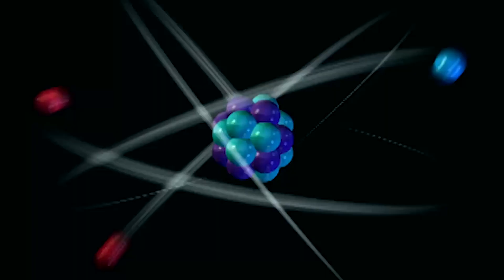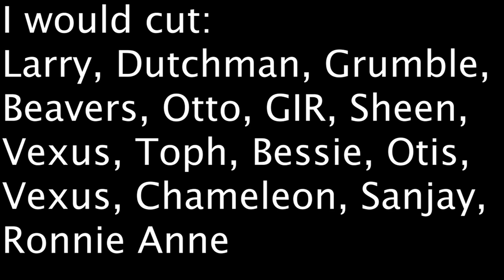My Dream Roster for Nickelodeon All Star Brawl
You ever have an idea for over a year and then the big wish fairy comes along and grants it but she granted it before you even wished it? I think that makes sense.